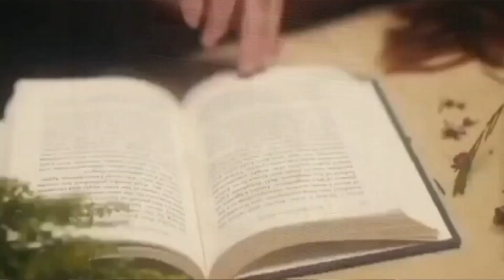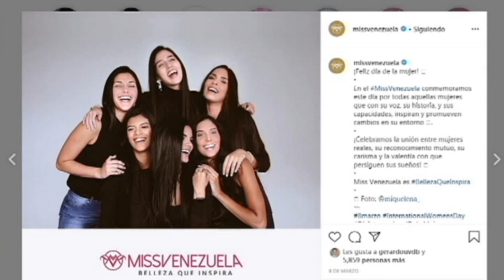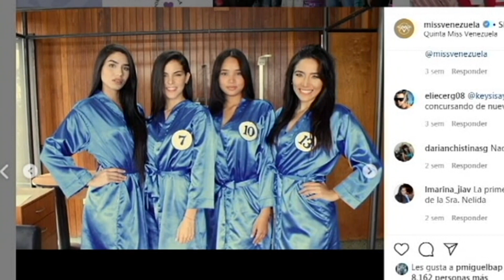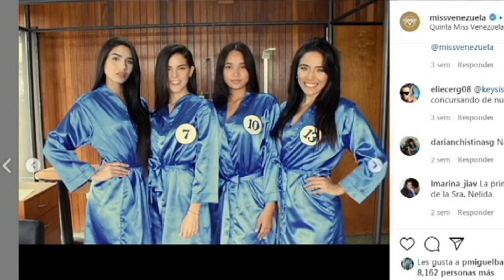Miss Universo 2020 | Miss Universe Puerto Rico | Miss Ecuador | Miss Venezuela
Miss Universo 2020, Miss Universe Puerto Rico 2020, Miss Ecuador 2020, Miss Venezuela 2020

Hoy en día con tanta información en las redes sociales y los medios certificados nos llena de tantos contenidos, y queremos estar informado sobre lo más importante que sucede, clasificar, filtrar y analizar es mi trabajo.

Canal Informativo: Vídeos editados por Jose Rodriguez Producciones Televisión Entretenimiento. (JRPTVE)